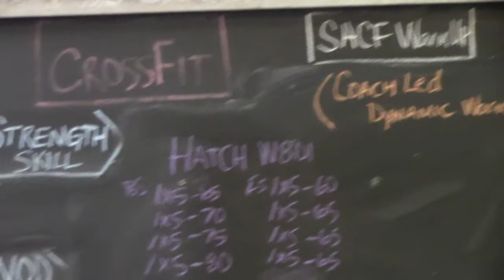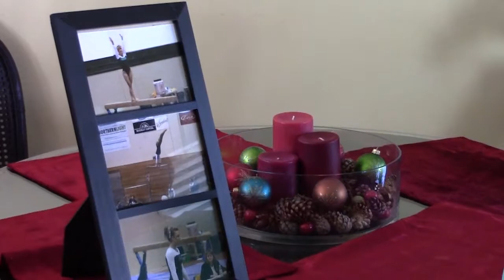The Cross Lives of Fit Documentary Part 1